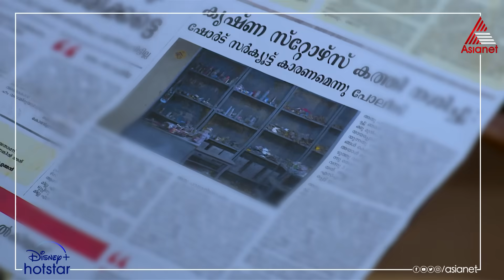SanthwanamPromo കൃഷ്ണ സ്റ്റോർസിന് ഇനി പുതിയ തുടക്കം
Santhwanam || Today at 7 PM || Asianet

Sreedevi and Balakrishnan have brought up his younger brothers like their own children. Will the daughters-in-law be able to adjust to the close-knit family?